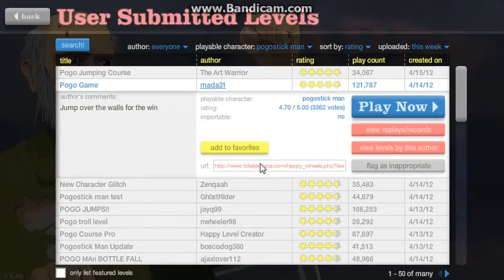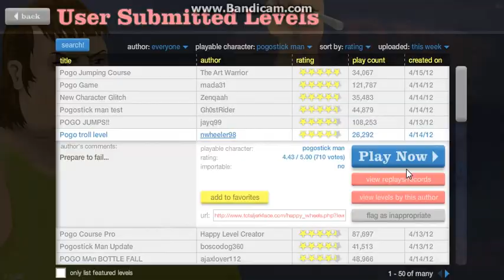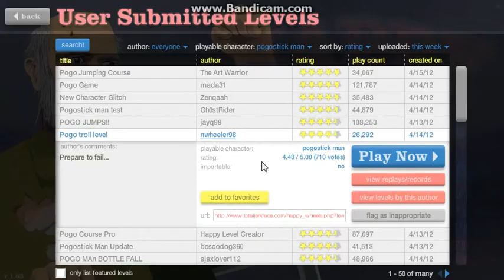(6) Happy Wheels w/Suburbantaco- Pogostickman!!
welcome back to some more rhappy wheels you little shits! :)

dont forget to leave teh like!

LINKS!!!

PEACE!!